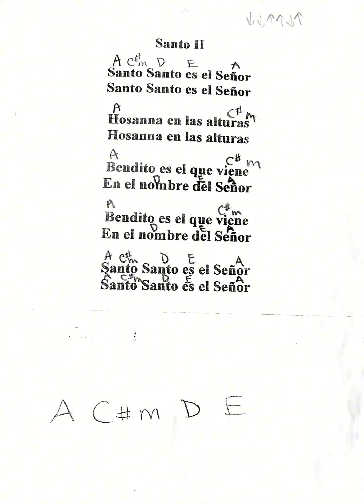Santo II (círculo de LA)